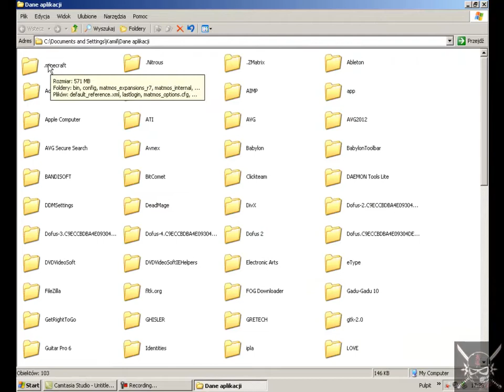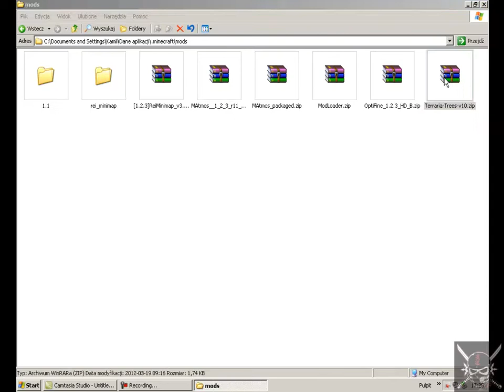Mod Terraria Trees [1.2.3]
Witam po dłuższej przerwie ;D